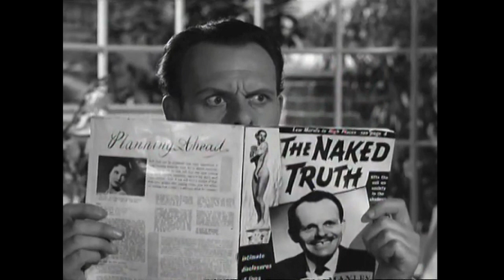Best Of British (2022 edition)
Revised compilation originally created for British Film Institute's Museum Of Moving Image in London and based on some films included in TV series “Best Of British”.

Revisions include corrected aspect ratios and better quality clips. Though mainly based on Seasons 1 - 4 of "Best Of British", a few additional titles included from Season 5

Composed by Rob Waugh
Arranged and Conducted by Nicholas Raine
Performed by Royal Philharmonic Orchestra

Best Of British Main Theme

The Magic Box (1951)
Henry V (1944)
The Four Feathers (1939)
The Thief Of Bagdad (1940)
The Jungle Book (1942)
Lydia (1941)
Lady Hamilton (1941)
The Divorce Of Lady X (1938)
Over The Moon (1939)
The Man Who Could Work Miracles (1937)
Lady Hamilton (1941)
Hungry Hill (1947)
The Man In Grey (1943)
Caravan (1946)
Black Narcissus (1947)
Brief Encounter (1945)
Chu Chin Chow (1934)
As Long As They're Happy (1955)
The Red Shoes (1948)
Hue And Cry (1947)
Don't Take It To Heart (1944)
Young And Innocent (1937)
Sabotage (1936)
The 39 Steps (1935)
The 39 Steps (1959)
The Thirty Nine Steps (1978)
The Lady Vanishes (1938)
The Lady Vanishes (1979)
Great Expectations (1946)
The Blue Lagoon (1949)
Oliver Twist (1948)
Henry V (1944)
Malta Story (1953)
A Matter Of Life And Death (1946)
In Which We Serve (1942)
The Way To The Stars (1947)
The Eagle Has Landed (1976)
Sea Of Sand (1958)
Hell Drivers (1957)
The Trap (1966)
Hell Drivers (1957)
Waterloo Road (1944)
It Always Rains On Sunday (1947)
Odd Man Out (1947)
The Return Of The Pink Panther (1975)
Carry On Loving (1970)
The Early Bird (1965)
An Alligator Named Daisy (1955)
Saturn 3 (1980)
The Day The Earth Caught Fire (1961)
Escape To Athena (1979)
The Devil Rides Out (1968)
The Malta Story (1953)
Carve Her Name With Pride (1958)
Ice Cold In Alex (1958)
In The Doghouse (1962)
The Railway Children (1970}
Sophie's Choice (1982)
The Medusa Touch (1978)
Man Friday (1975)
The Cassandra Crossing (1976)
March Or Die (1977)

Best Of British Love Theme

Mayerling (1968)
The Haunting Passion (1983)
The Man In The Iron Mask (1977)
Simon And Laura (1955)
Farewell My Lovely (1975)
Black Narcissus (1947)
Fast Lady (1962)
So Long At The Fair (1950)
Love Story (1944)
The Wicked Lady (1945)
Madonna Of The Seven Moons (1945)
Madeleine (1950)
The Winslow Boy (1948)
Whistle Down The Wind (1961)
Bachelor Of Hearts (1958)
Miracle In Soho (1957)
Lady Hamilton (1941)
The Private Life Of Henry VIII (1933)
Knight Without Armour (1937)
The Life And Death Of Colonel Blimp (1943)
Major Barbara (1941)
The Scarlet Pimpernel (1934)
The Private Life Of Don Juan (1934)
The Rise Of Catherine The Great (1934)
Lydia (1941)
Blanche Fury (1948)
This Happy Breed (1944)
I Know Where I'm Going! (1945)
Trio (1950)
Jack Of All Trades (1936)
The Chiltern Hundreds (1949)
Blithe Spirit (1945)
The Battle Of The Sexes (1959)
Laughter In Paradise (1951)
Good Morning Boys (1937)
The Card (1952)
The Importance of Being Earnest (1952)
Great Expectations (1946)
The Naked Truth (1957)
Where No Vultures Fly (1951)
The Company Of Wolves (1984)
It's Love Again (1936)
Carry On Up The Khyber (1968)
Hobson's Choice (1954)
Kind Hearts And Coronets (1949)
The Third Man (1949)
The League Of Gentlemen (1959)
We Dive At Dawn (1943)
North West Frontier (1959)
Windom's Way (1957)
This Sporting Life (1963)
Violent Playground (1958)
Caravan (1946)
Scott Of The Antarctic (1948)
Romeo And Juliet (1954)
Turn The Key Softly (1953)
The Seventh Veil (1945)
A Canterbury Tale (1944)
Dead Of Night (1945)
The October Man (1947)
Carnival (1946)
Trio (1950)
The Servant (1963)
The Passionate Friends (1949)
The Boys From Brazil (1976)
Mad About Men (1954)

Best Of British Main Theme (titles)

Raise The Titanic (1980)
Campbell's Kingdom (1957)
The Gypsy and the Gentleman (1958)
The Legend Of The Lone Ranger (1981)
Genevieve (1953)
The Belstone Fox (1973)
Eagle's Wing (1979)
The Battle Of The River Plate (1956)
Aces High (1976)